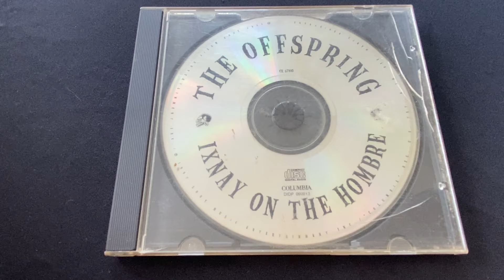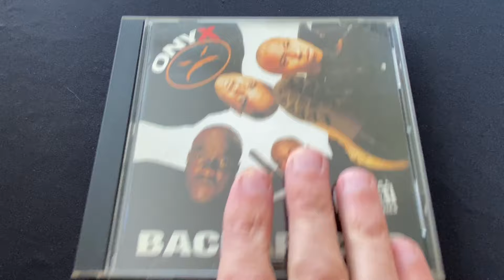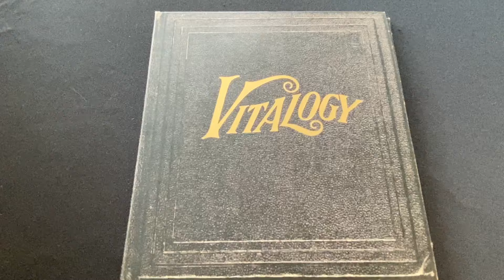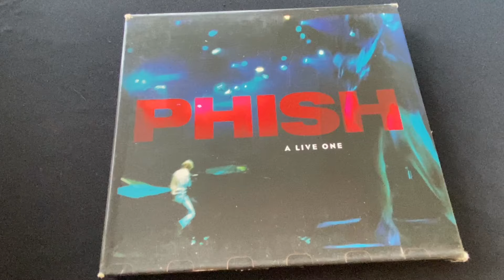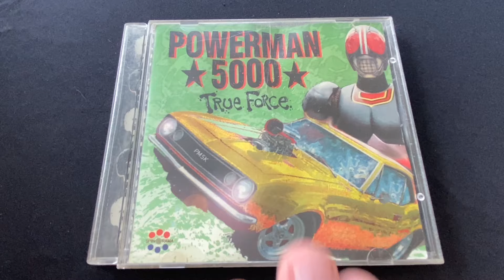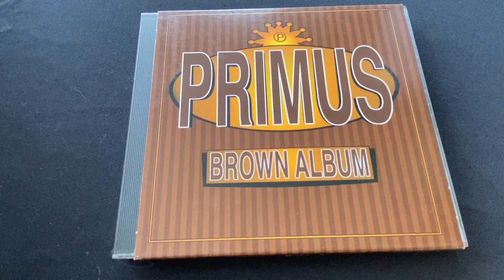CD Collection Part 7 - O & P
Part 7 of my CD collection covering the letters O and P.  Enjoy!

Own Your World is about my life, how I challenge myself and all the different things I enjoy, which is a lot.  Camping, hiking, fitness, cigars, bourbon, whacky roadside attractions, woodworking, motorcycles, mental health, storytelling and more.  This channel doesn’t fit a particular genre or mold and that’s just the way I like it because that’s how I live my life.  If you like this video and would like to see more like it or would like to see what else is on the channel, please go check out my other videos.  As always, if you like a video please hit the thumbs up button and comment.  Thanks!

Clayton